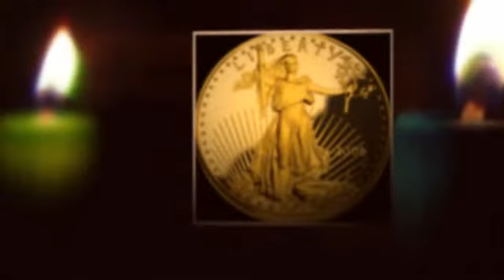1 oz 2014 Australian Kangaroo Gold Nugget Coin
For all of your gold IRA and gold investing needs, check out and try out our 3-step process!

Let us get this from just how now, gold will always be well worth more than silver. Which is the bottom line. The moments are scarce in record once the cost of silver for each troy ounce exceeded the cost of gold per troy ounce. It's very exceptional. Actually, it may well not even be existent. Which is how amazing gold is. Gold will always be worth a lot more than silver. This could not be a surprise. Why? When folks consider of price and precious metals, the first thing that most persons come up with is gold. Persons just gravitate toward gold, irrespective of whether when it comes to jewellery, industrial items, industrial uncooked materials, individuals imagine concerning gold. This could not be a shock. In actual fact, in the course of human record, everything of benefit, whether they are religious icons, spiritual objects, imperial riches, kingly wealth, it's all with regards to gold. The truth is, a lot of the cash from the ancient planet was measured regarding gold cash and gold written content. Gold will be the number-one historic retail store of value. With having said that, the disparity involving the worth of gold and silver isn't constant. Confident, gold will always be worth more than silver. Agreed! The condition is there exists also a ratio. If gold is 20 periods the price of silver, that ratio can go up and down. Probably the ratio is 20 in one year and afterwards the subsequent 12 months it is 10 or 6. Though gold will however often be truly worth much more than silver, the fluctuation involving gold vs silver selling prices can necessarily mean great possibilities. In case you are looking to diversify your expenditure portfolio by adding treasured metals ingredient, keep an eye on the disparity among gold vs silver. There might be chances wherever it tends to make a great deal more feeling to speculate in silver as opposed to gold. The worth differential between gold vs silver could be very incredibly fluid. It truly is impacted from the volume of silver currently being mined, political problems as well as the normal condition of the world-wide financial state.